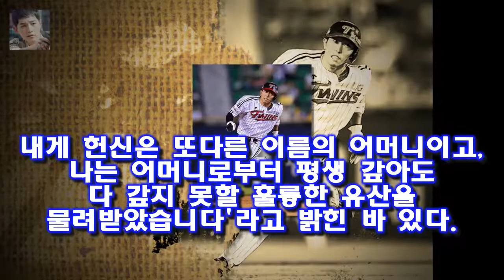박지성 모친상...아들에게 헌신이라는 유산 물려 준 참스승 이런 박지성이 축구 선수의 꿈을 포기하지 않자 장명자 씨는 지극 정성으로 아들의 건강을 돌봤다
박지성 대한축구협회 유스전략본부장의 어머니 고(故) 장명자 씨는 축구선수 아들에게 그야말로 헌신했다
박지성은 어린 시절 체구가 왜소했다
이런 박지성이 축구 선수의 꿈을 포기하지 않자 장명자 씨는 지극 정성으로 아들의 건강을 돌봤다
장 씨는 지난 2014년 방송한 SBS 스페셜에서 아들의 학창시절을 회상하며 초등학교 때도 제일 작았고 중학교 때도 제일 작았다

박지성(37) 대한축구협회 유스전략본부장이 12일(한국시간) 모친상을 당한 것으로 알려진 가운데 박 본부장의 어머니 장명자씨가  박지성 어머니 손녀딸 지키려다 부상 더 커졌다 :
장기용 열애 이예나 발레 포기하고 배우의 길로...남친 언급 발언 보니?  모델 겸 배우 장기용(26)과 열애 중인 것으로 알려진 배우 이예나(본명 이슬기·25)가 포털사이트:
[★밤TView]나혼자 이필모 반전매력..이필봇의 하루- 스타뉴스  12일 오후 방송된 MBC 예능프로그램 나 혼자 산다에서는 로봇처럼 움직이는 배우 이필모와 치과를 찾아간 :
세바퀴 클라라 비욘세 완벽 빙의에 부녀댄스까지  비얀세(?)가 되는 건가요?이미디오로 한번 보시죠: